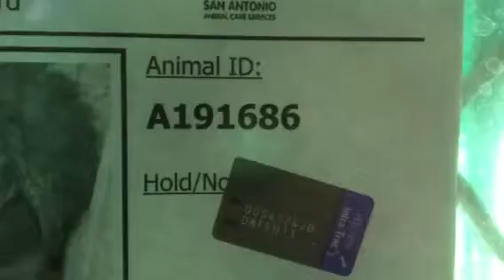Any day! 191686